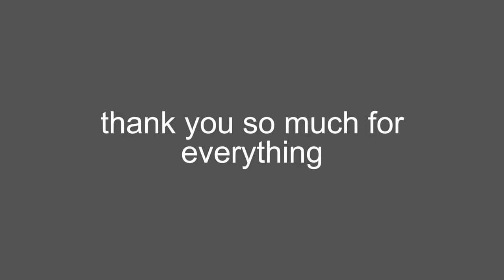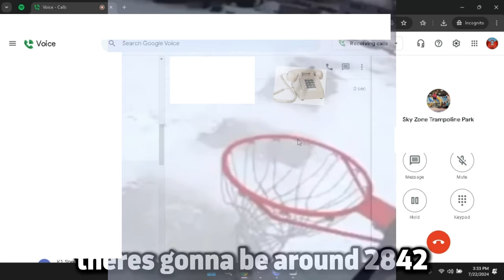Thank You, Gorilla Tag.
thumbnail by: @imdudeman

faduuvr
jmancurly
gorilla tag valentines space update
gorilla tag swamp
old gorilla tag with mods
gorilla tag copy
rec room
rec room horror
rec room caseoh
rec room caseohs hungry
rec room fyf
rec room face your fears ride
rec room face your fears the ride
rec room face your fears
gorilla tag copy on applab
scary baboon
scary baboon running for my life
kinitopet
best friends kinitopet
best friends
whyd you delete me
why you delete me
why delete me
kintopet vr
kintopet horror
gorilla tag hacks
ghost of chiago
i was never looking for her until i found her now i find her everywhere shes always there
i was never looking for her until i found her now i find her everywhere
i was never looking for her until i found her
shes always there
i was never looking for her
gorilla tag modding crash gun
gorilla tag crash gun
gorilla tag crash all
gorilla tag lag all
old gorilla tag
gorilla tag memories
tag memories
gtag memories
gtag nostalgia
gorilla tag nostalgia
unbearable things
gorilla tag trends
gorilla tag trend
gtag trends
see you at the movies
gorilla tag lag gun
fortnite fncs
gtag
gorilla taggers , gorilla tagging , bodus , monkey project , nugget taggers , gorilla hunters , project nugget , omny tag , omni chasers , trash runners , dre1mer tag .
fireworks
july 4th 2024
fireworks 2024
thunder 2024
rain 2024
i hate putting tags please help
bonzi buddy
brokenmetaljaxx
nugget taggers on applab
monkey project fix
monkey project new applab
asteroidlord
astroidlord
astroid lord
aseriodlod
asteriodlord
asteroidlod
ii stupid menu mod menu review
ii stupid menu rat
ii stupid menu
j3vu encounter
j3vu ghost trolling
gorilla tag j3vu codes
j3vu backstory
gorilla tag j3vu encounter
project silent
pursuitvr
pursuitvr raicst
gorilla tag expxosed
project moose
project moose with mods
project moose tutorial
how to get mod in project moose
project moose applab
project moose itch io
project moose apk
project moose sidequest
project moose download
project silent exposed
bok team
bok team doxxing
bok team hackers
gtag hackers
gtag doxxers
bok doxers
planetlord
minecraft
lifesteal smp
lifesteal minecraft
planetlord lifesteal
clownpierce
undertale music
dre1mer tag
dre1mer tag mods
dre1mer tag new applab
gorilla tagging stick justice
gorilla tagging
gorilla taggers
gorilla taggers stick justice
gorilla hunters
gorilla hunters stick justice
bodus
bodus stick justice
omny tag
omny tag stick justice
project cosmetics
project cosmetics stick justice
project nugget
project nugget stick justice
project nugget owner
undertale ost
background music for editing
minecraft pvp
eaglercraft
project nugget
nugget taggers song
song nugget taggers
nugget taggers trailer
prioject nugget
eaglercraft
4 thousand subscribrers
asteroidlord milestone
gorilla tag livestream
gorilla tag live
gtag live
gorilla tag live with viewers
gorilla tag with viewers
gorilla tag daisy09 ghost troll
gorilla tag daisy09
daisy09 sighting
is daisy09 real
daisy09 codes
daisy08
sren17
sren16
chippd
banjo
chippdbanjo
pbbv
boom boom
j3vu
ai
gorilla tag time travel
robot
ghost trolling gtag
ghost trolling
project nugget revived
project nugget is back
project nugget trailer
project nugget reborn
asteroidlord projectnugget
project nugget time travel
gorilla tag quit
gorilla tag modding in publics
gorilla tag pepsi dee
gorilla tag thank you gtag
rblx

stop reading my tags bruh